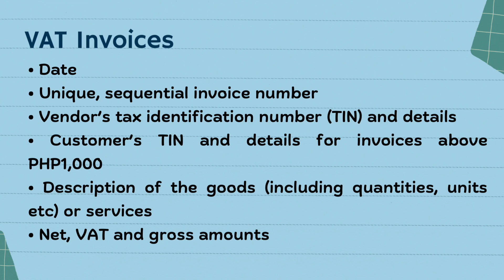The information required to be included on all VAT invoices